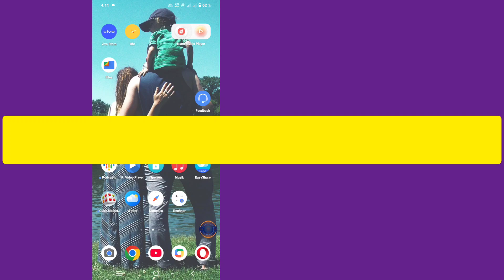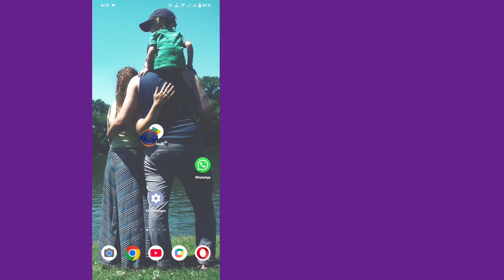So beheben Sie das Problem der automatischen Pause bei YouTube-Videos-2024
So beheben Sie das Problem der automatischen Pause bei YouTube-Videos | Automatisches Ausschalten von YouTube-Videos

Hier in diesem Video zeige ich Ihnen [So beheben Sie das Problem der automatischen Pause bei YouTube-Videos]. Sehen Sie sich dieses Video also aufmerksam an und überspringen Sie es nicht. Wenn Sie es überspringen, werden Sie es nicht richtig verstehen. Wenn also ein Problem auftritt, können Sie mich fragen und unten einen Kommentar hinterlassen. Ich werde versuchen, Ihr Problem zu lösen. Danke.🙏

💛Adnan, vergessen Sie nicht, ein „Gefällt mir“ zu hinterlassen

Weitere verwandte Fragen:

So beheben Sie das Problem der automatischen Pause bei YouTube
Warum wird mein YouTube-Video immer automatisch angehalten?
Wie behebe ich den Pausenfehler bei YouTube?
Wie schalte ich die automatische Pause bei YouTube aus?
Wie behebe ich, dass YouTube immer wieder anhält?
warum pausiert mein youtube immer wieder von selbst (Android)
wie schalte die Autopause auf YouTube mobile ab
Autopause auf Android abschalten
wie verhindere das Pausieren von YouTube auf Smart-TV
YouTube-Video-Automatikpause-Problem – dieses Problem wurde behoben
Video pausiert, YouTube weiter ansehen
wie man das YouTube-Video-Pause-Problem löst
wie man das YouTube-Video-Automatikpause-Problem beheben